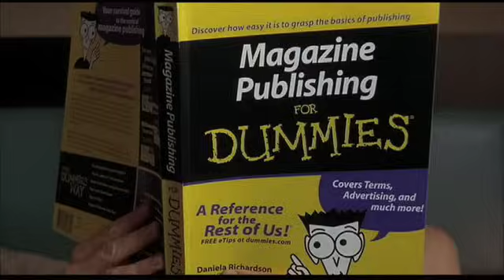Luce - Good Day/ 13 going on 30